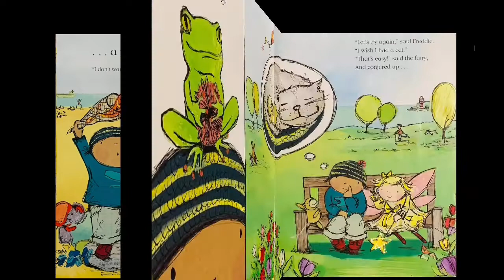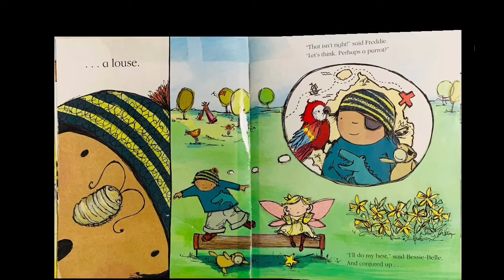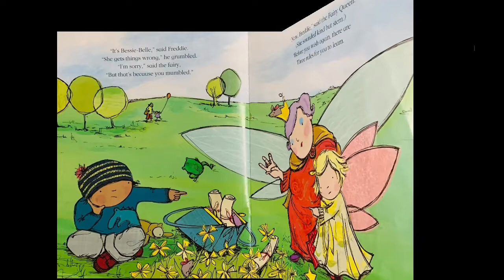Freddie and the Fairy | read aloud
Welcome to storybox kids!

- Oh No! Look What The Cat Dragged in